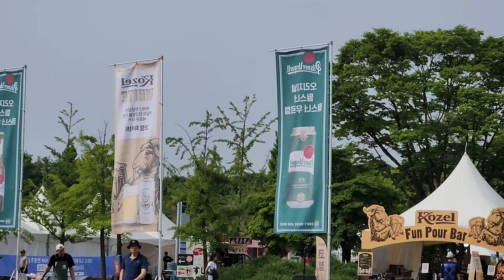하남바베큐비어 찬스님들 그늘을 찿아 옹기종기 모여들어 즐거운 담소중